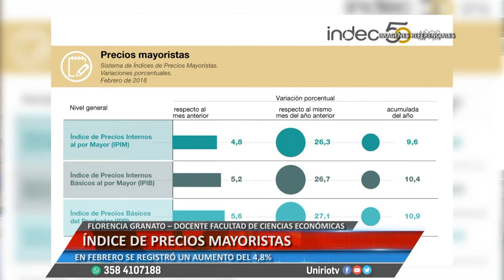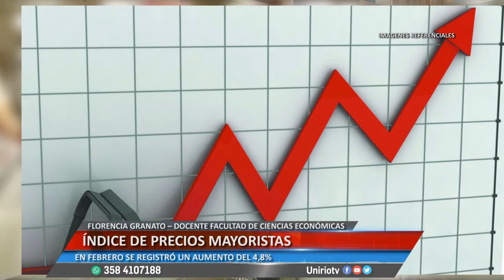ÍNDICE DE PRECIOS MAYORISTAS - FLORENCIA GRANATO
EN FEBRERO SE REGISTRÓ UN AUMENTO DEL 4,8%
Facebook.com/uniriotv
Twitter.com/uniriotv